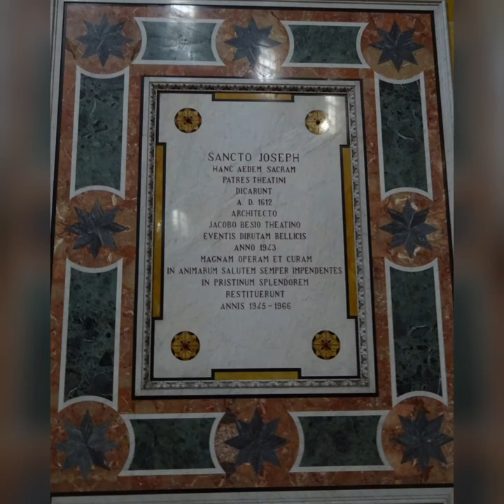chiesa San Giuseppe dei Teatini - Palermo